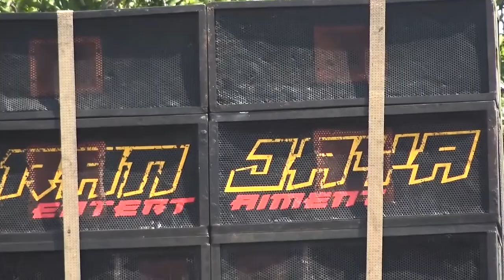03 PANORAMA - RANJAYA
KHITANAN: Tiyo Al-Fazri
Perhajatan. Bpk. Edi Suryadi Ibu Nesih
Tgl. 20 - 21 Agustus 2022
Ds. Salamjaya - Pabuaran - Subang